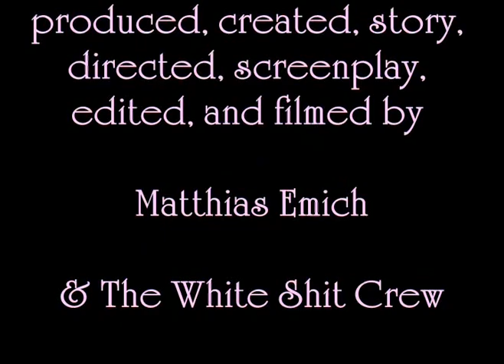White Shit I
Amateur snowboard-video made for the austrian Film Up video contest in 2002. And of course to annoy Drew Stevenson from Methodmag.